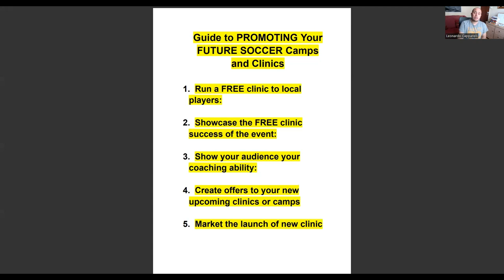⚽︎ Ultimate Guide to Promoting Your Monthly Soccer Camps and Weekly Sessions!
In today's video, you will learn how to promote your monthly soccer camps and clinics.